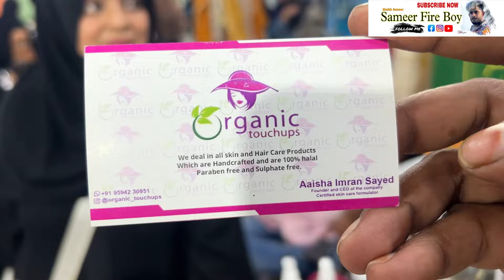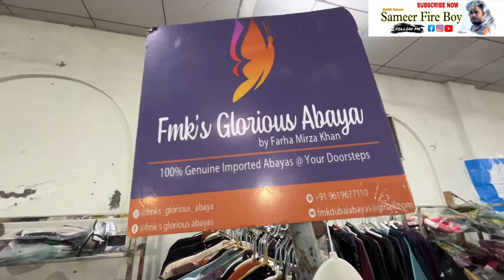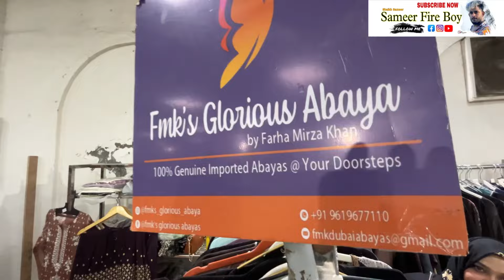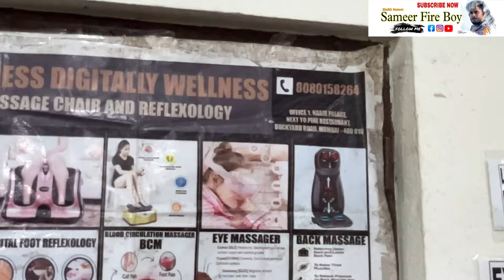BEST ACTOR AND INFLUENCERS AWARD 🏆 [ FAMILY VLOG]